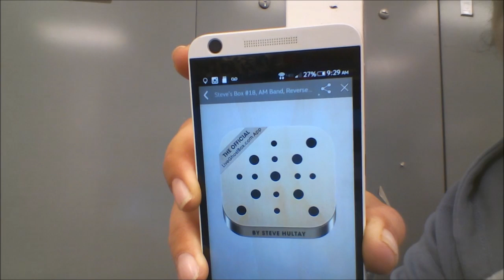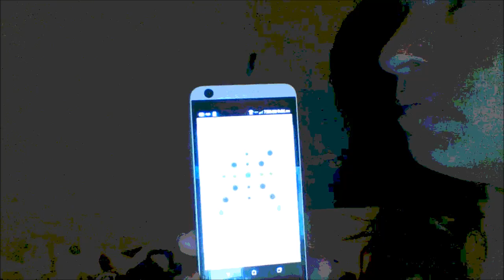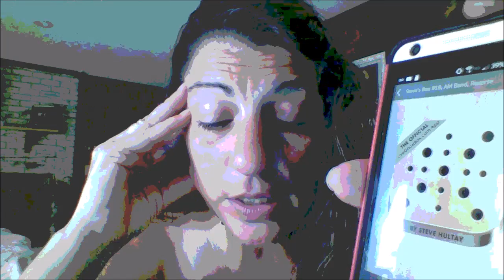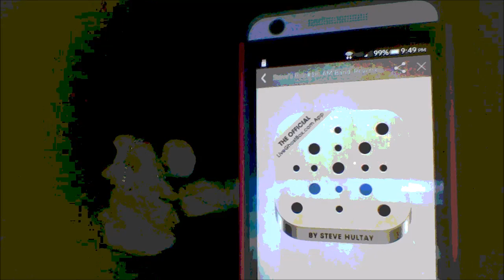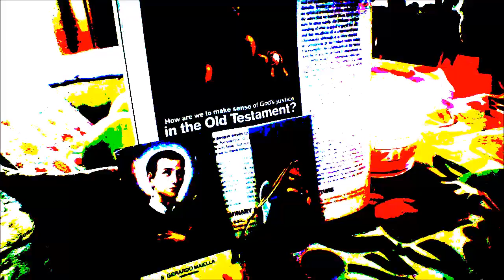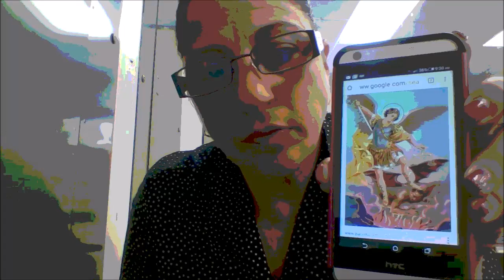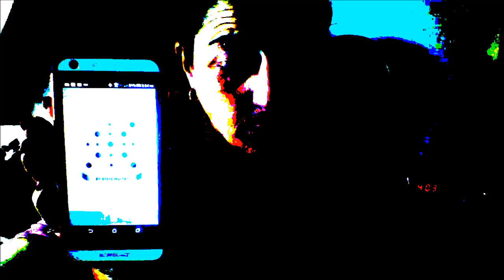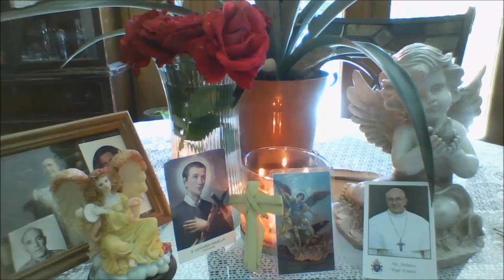GWL TALKING WITH SPIRITS-GHOST BOX MIX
The Ghost box mix up. Found some older sessions to share. Please let me know what you heard!...Thank you for visiting!
Personal experiences with different devices made to connect with the non living. Thank you for visiting!